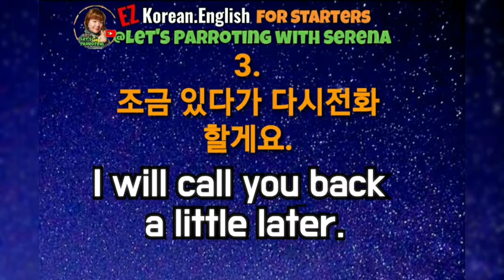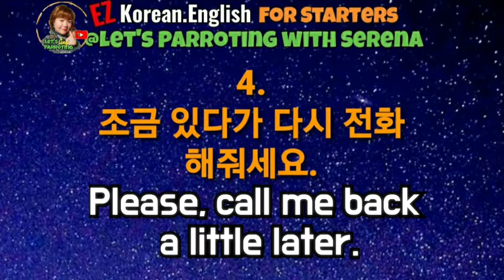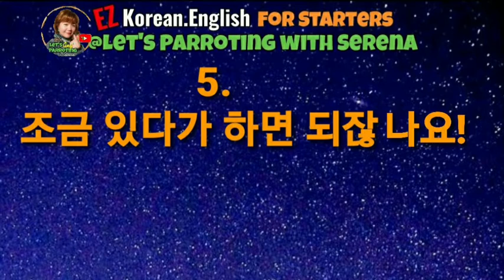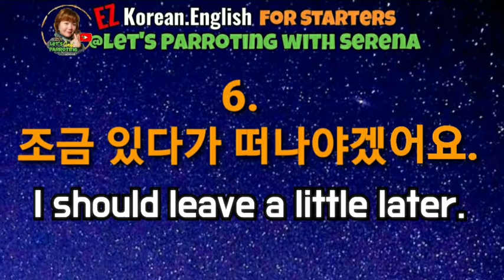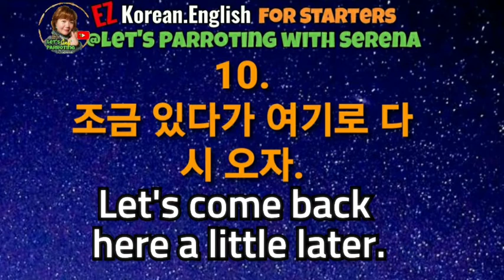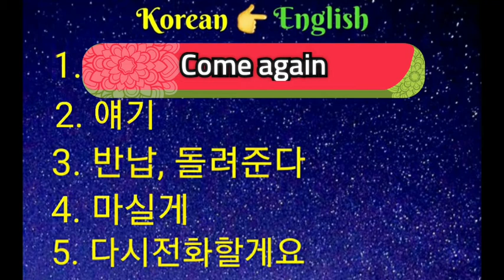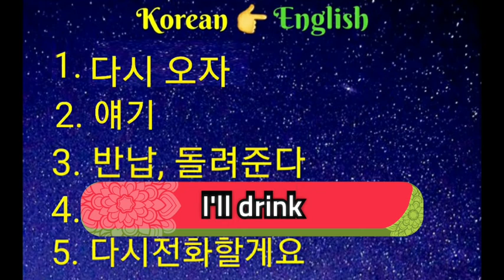Let's Parroting 26: (영어 숙어) A Little Later 조금 있다가/ 유용한 영어 숙어, 표현 알아야할것!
Let's Parroting 26:
Today we are going to practice  10 Phrases Examples using
조금 있다가 /a little later in both languages.
조금 있다가 or a little later is common in use in daily expressions.

I pick most common expressions that most uses among Koreans.

Then Let's Parroting!

^^전화통화 수업도 운용합니다^^
자세한 문의(Further information)